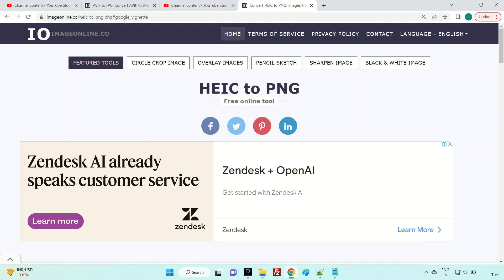HEIC to PNG - imageonline.co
HEIC to PNG - This tool converts HEIC images to PNG in seconds. Simply upload HEIC images and transform to PNG online.